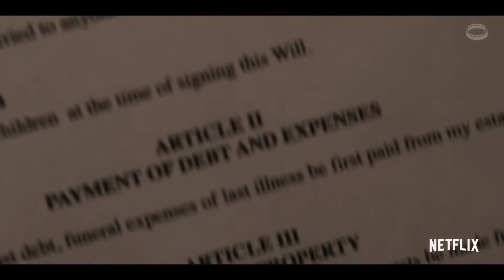Опасная ложь — Русский трейлер (озвучка) 2020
Официальный дублированный трейлер фильма Опасная ложь / Dangerous Lies 2020 года

Когда богатый пожилой мужчина умирает и неожиданно оставляет свое имение новой сиделки, её втягивают в паутину обмана и убийств. Если она выживет, ей придется ставить под сомнение мотивы каждого - даже людей, которых она любит.